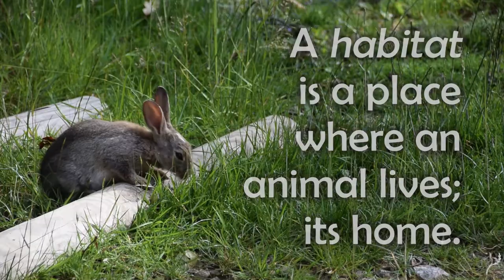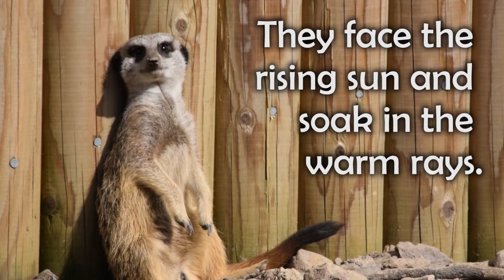Habitats introduction and Meerkats!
We are shifting focus from adaptations to different habitats. But what is a habitat? Find out in this tour of the habitats of the world, focusing in on those adorable favourites; the meerkats! The follow up activities look at the comparing meerkats in different world habitats and the lives of people who live in deserts.